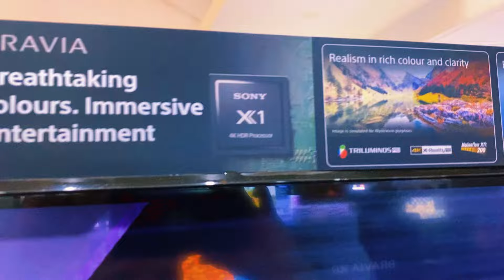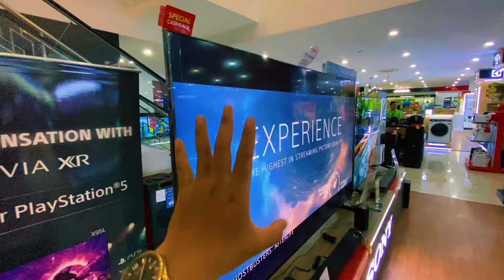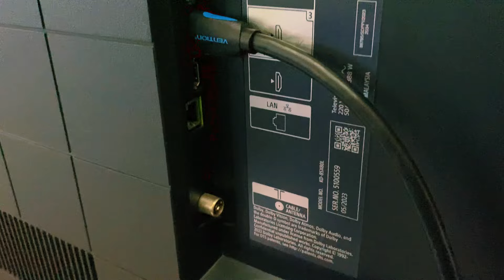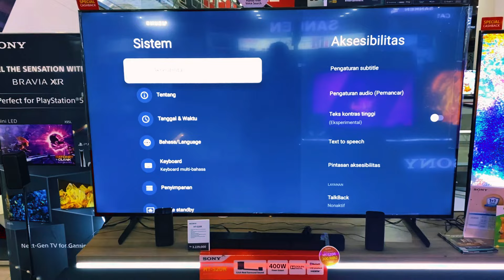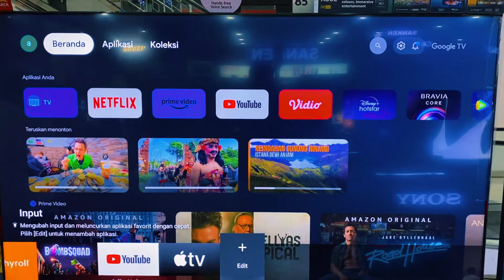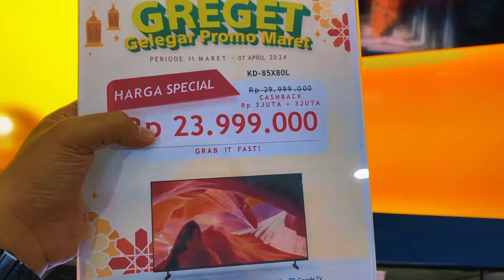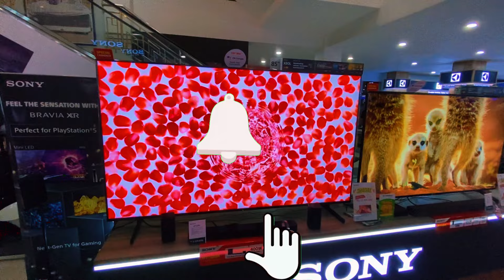UPDATE HARGA TERBARU GOOGLE TV 85 INCH SONY || SONY KD 85X80L